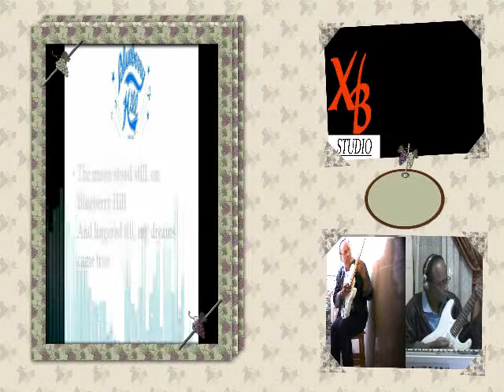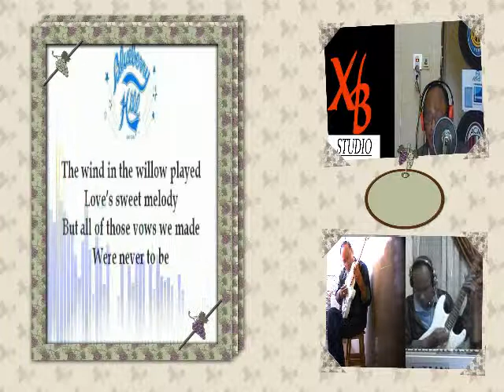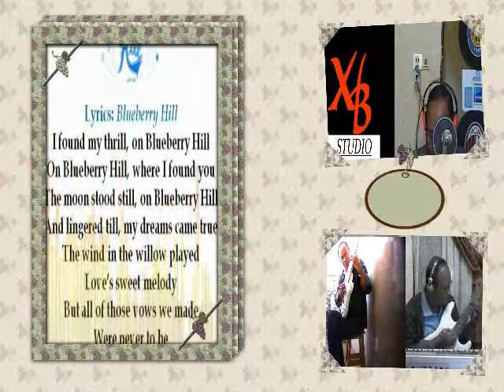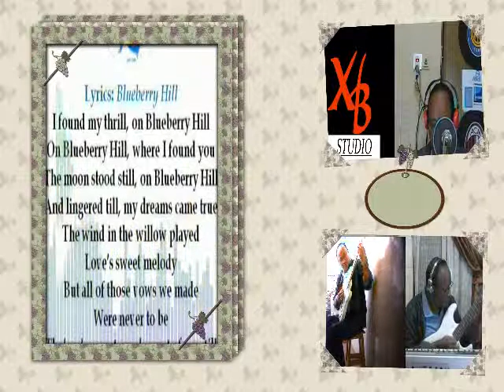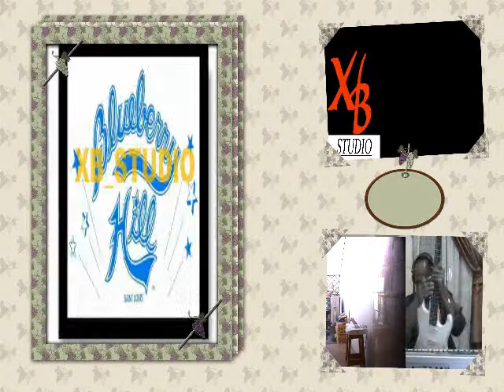LYRICKS BLUEBERRY HILL Arr J Huges & GF Mailoa